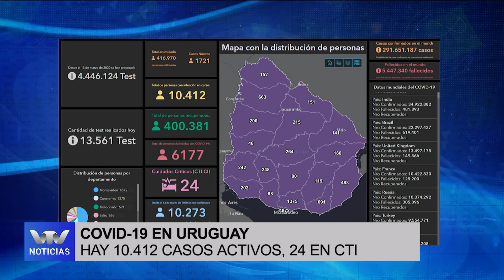COVID-19 en Uruguay: 1721 nuevos casos positivos, 10.412 casos activos y 2 nuevos fallecimientos